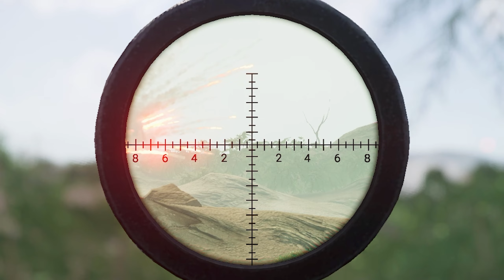Preparing for Squad 6.0 to release| Infantry Combat Overhaul Playtest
Squad 6.0 releases on September 27th, bringing the Infantry Combat Overhaul to the masses. Here's some buggy gameplay in the meantime.

00:00 -

PC Specs
Graphics: AMD RX 6700XT - 12gb VRAM
CPU: AMD Ryzen 7 3800x - 8 Core Processor
Motherboard: Gigabyte X570 Aorus Elite
RAM: Corsair Vengance RGB Pro - 16gb DDR4 @ 3200 mhz
SSD: Samsung 970 EVO 1TB
HDD: Seagate Barracuda 2TB@7200 RPM